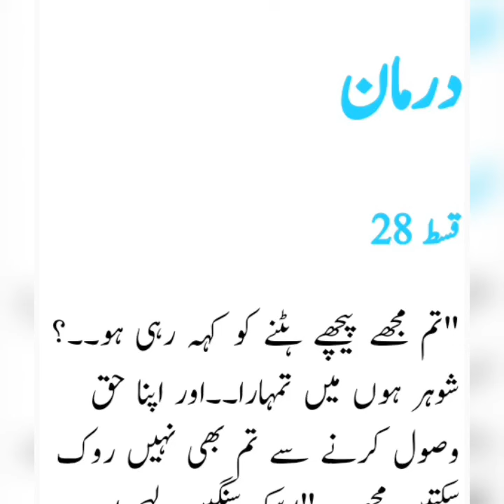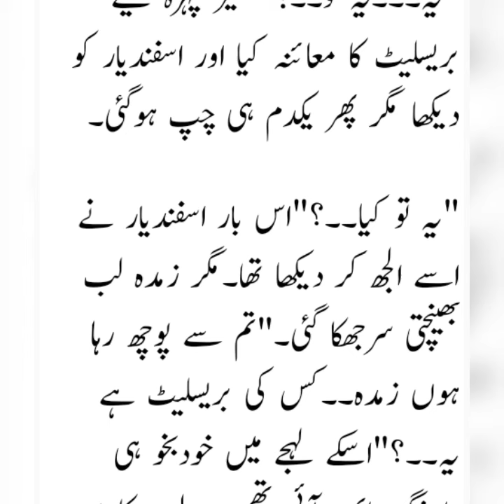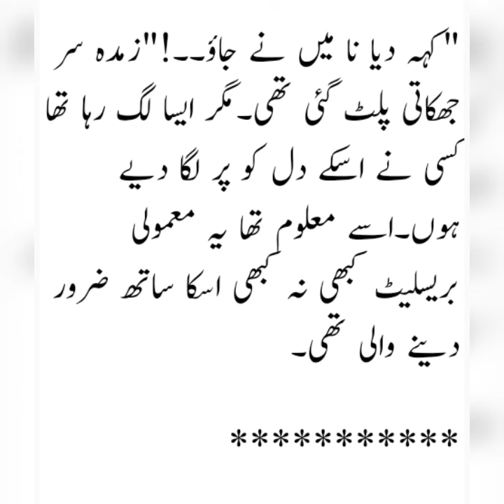Darmaan by Kitab Chehra|Episode 28